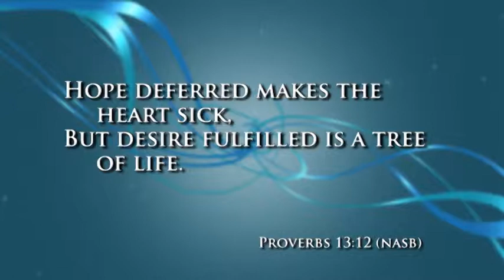Day 6: Respond to God's 'Tough Love'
Often we don't recognize that God allows adversity in our lives because He loves us.